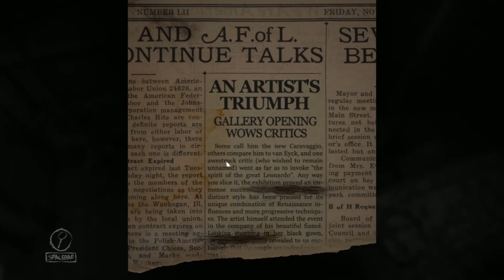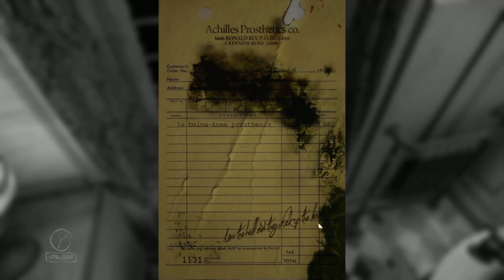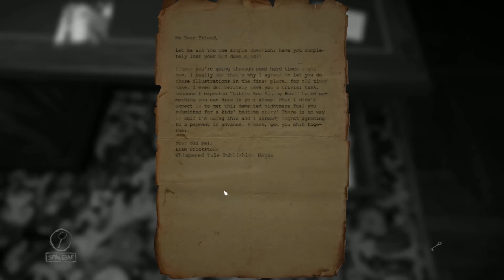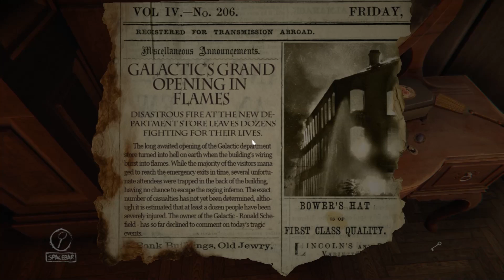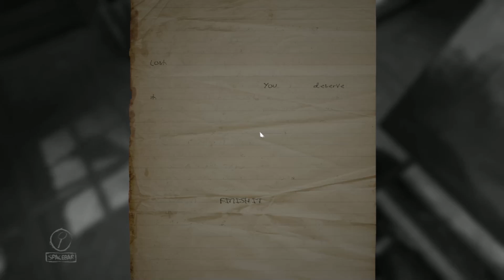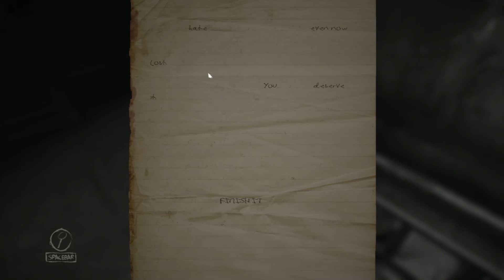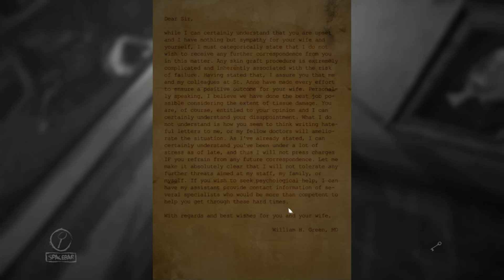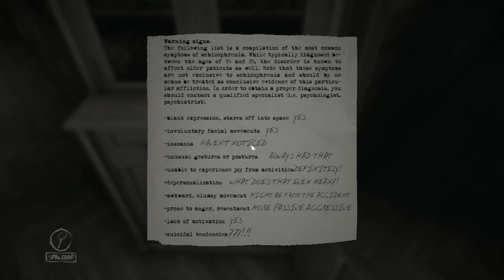Spooky Fuckery 3: Layers of Fear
I didn't think Artist's Block had this drastic an effect on someone...